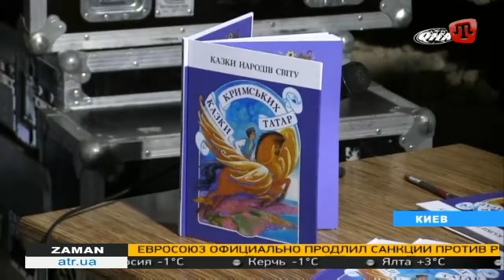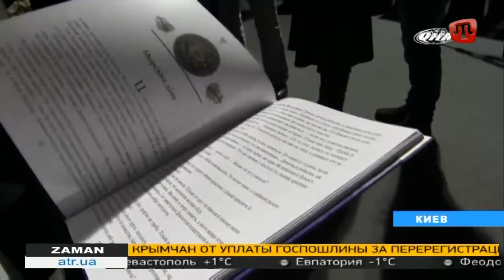В Киеве представили сборник «Сказки крымских татар»